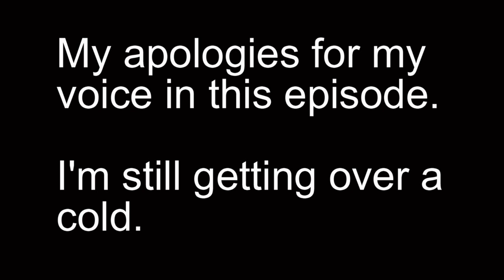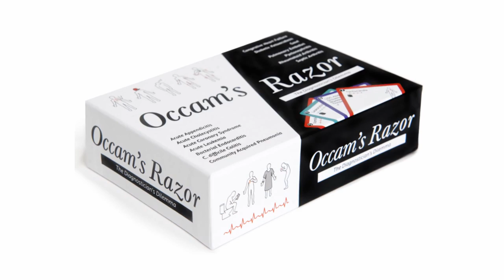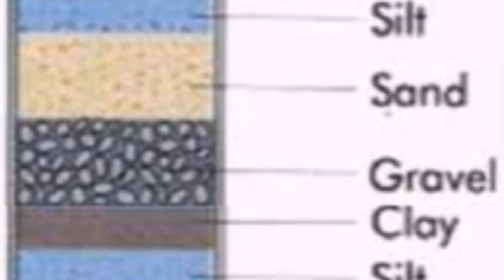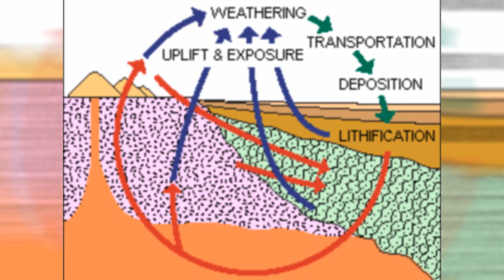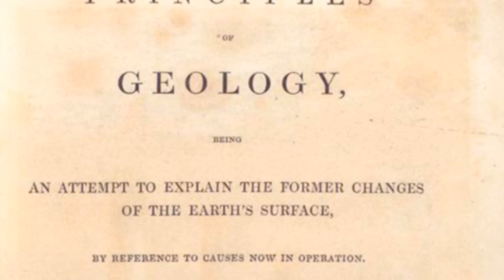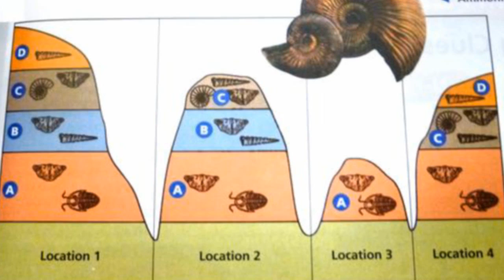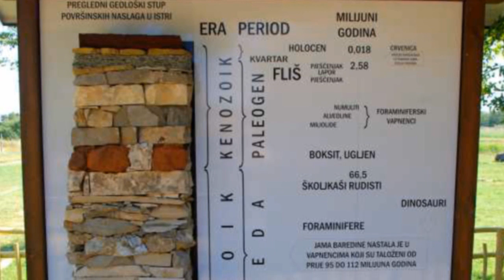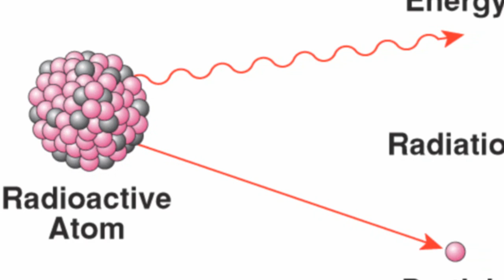How Creationism Taught Me Real Science 16 The Geological Column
The first episode in an arc covering the various dating methods used by evolutionists. How reliable are they? Are they logically sound? How do they measure up against the creationist model?

I had a cold this week so please bare with my voice.

Playfair's Comments
Playfair, John (1822). "Biographical Account of the late James Hutton, M.D."